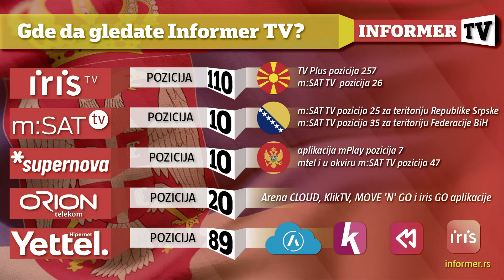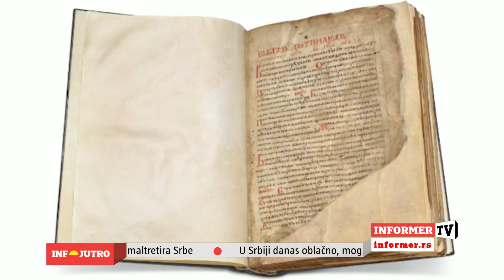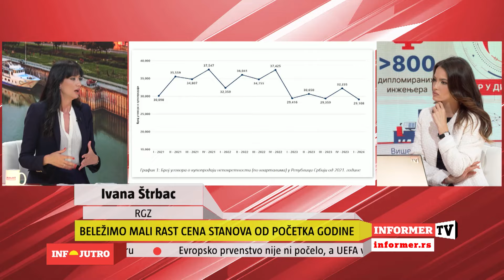INFO JUTRO - Opao rast cena nekretnina u Srbiji! Tržište nepokretnosti konačno se stabilizuje!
VODITELJKA: Ksenija Bujišić
GOST: Ivana Štrbac RGZ